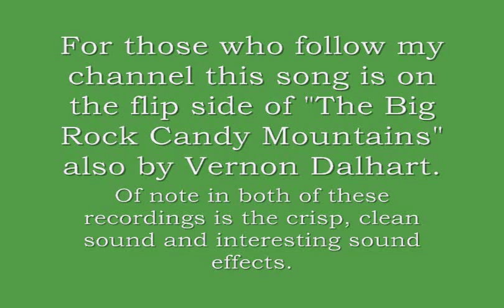"BUM SONG NO. 2" Edison 52472 Diamond Disc Record Played On EARLY A-250 Phonograph V. Dalhart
Here is a delightful rendition of the "The Bum Song No. 2" by Vernon Dalhart on electrically recorded Edison Diamond Disc record number 52472.  The song features a delightful "picture" of life in the 1920's as a "bum".  While most of Vernon Dalhart's recordings are pretty forgettable indeed, this selection as well and the flip side, "The Big Rock Candy Mountains" (which I also feature on my channel) are very well done by Dalhart.  Of the hundreds of the late Edison Diamond Discs in my collection (the 52,000 series) this recording is one I have reached for many times as it tells in a few minutes a lot about the life of a hobo.  The phonograph is an extremely early Edison A-250 Diamond Disc Phonograph from my collection noted by the unusual louvered sides and button start/stop lever.  Thanks for stopping in and I hope you enjoy the video.